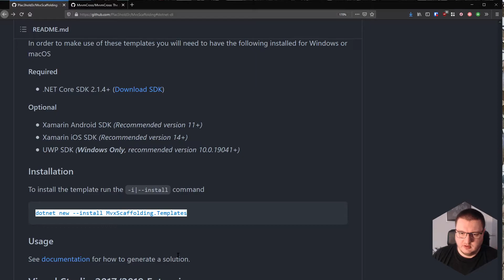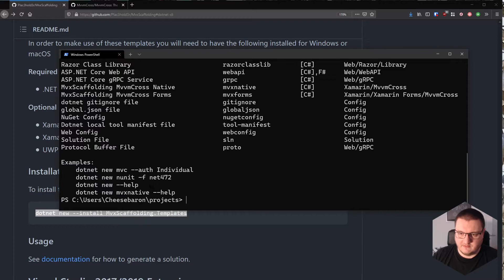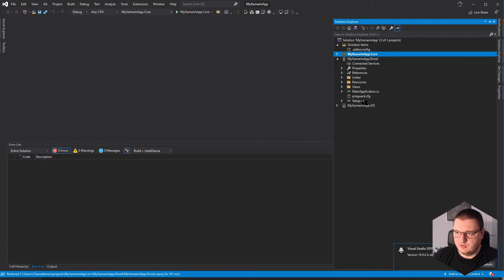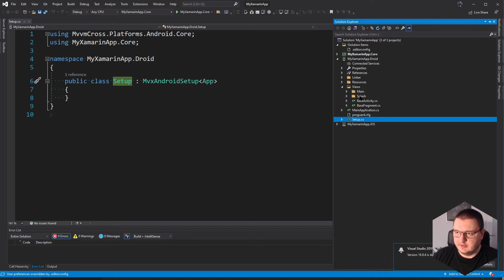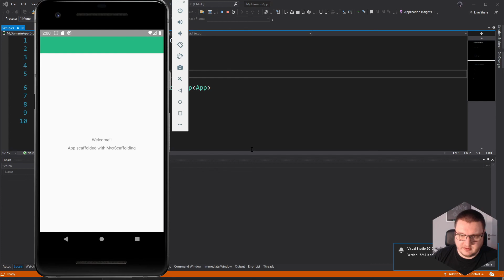Getting Started with MvvmCross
Quick video showing how to get started with MvvmCross using MvxScaffolding.